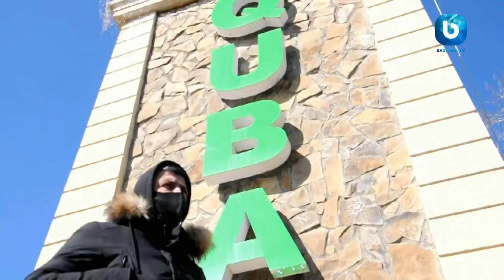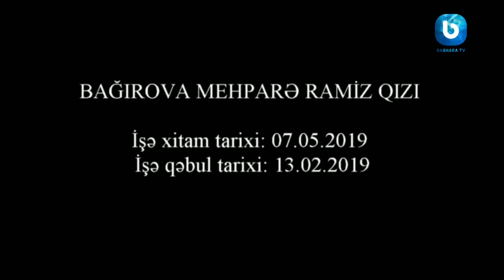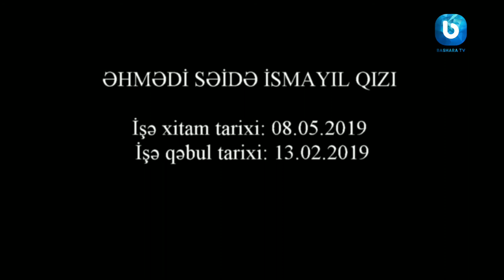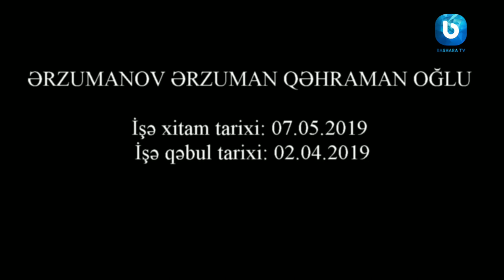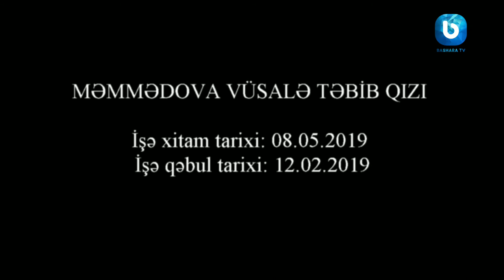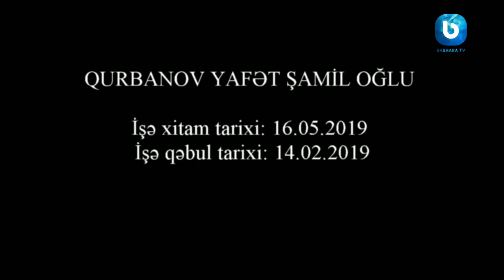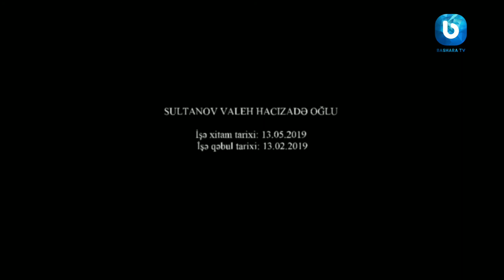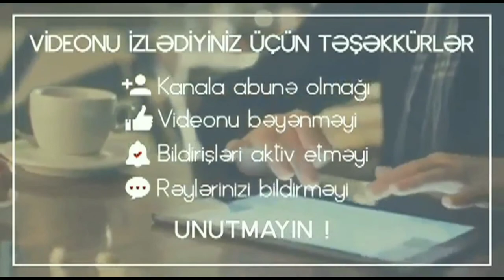Ziyəddin Əliyevin Quba macaraları - II hissə ( kartlar )